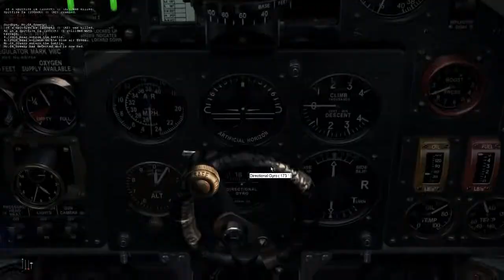Kanalkampf - Mission18 - 8th August 1940 - Tangmere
A successful sortie for 501 Bunny, damaging several Ju-87s, evading the dastardly 109s, and just about making it back to friendly territory for a well-deserved pint in the local.